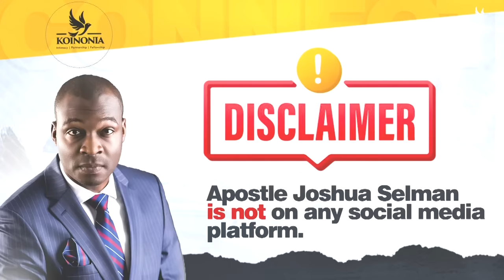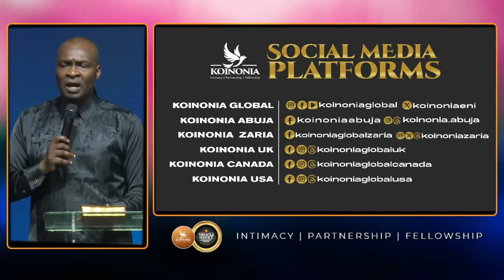DISCLAIMER - APOSTLE JOSHUA SELMAN 25||02||2024